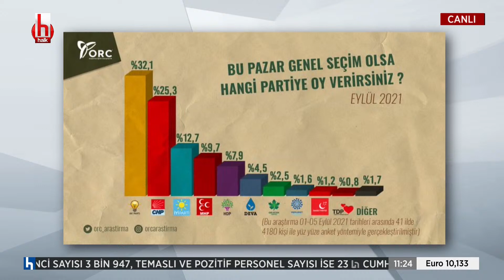Levent Gültekin: Demokrasi ve adalet lüks talep haline geliyor